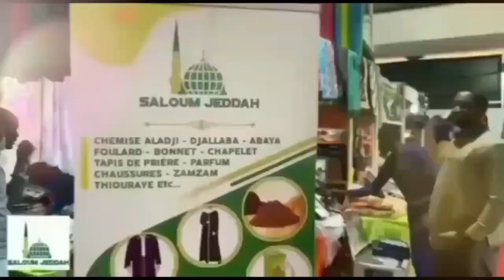Jotayu Fiqh: Sunnahs & Fadilahs de l’ablution(Wudu) selon l’école Malikite